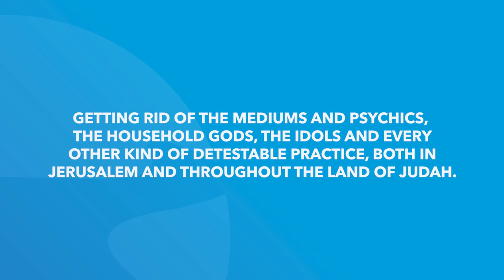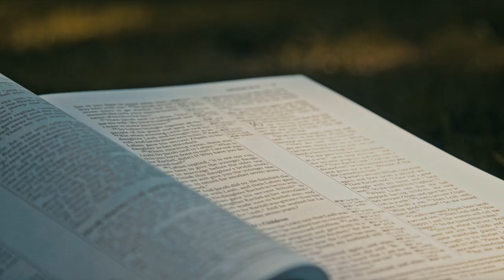2 Kings 23 (2 Chronicles 36) | Daily in the Word | Pastor Roger Harris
2 Kings 23 | Daily in the Word | Pastor Roger Harris